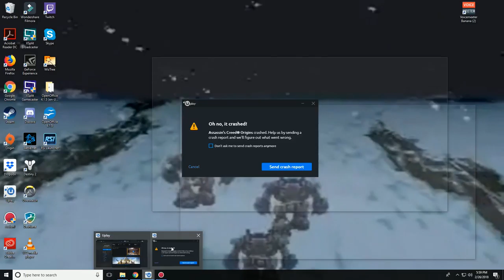Lets Play Assassins Creed Origins Part 12 - Chariot Races and Game Crashes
Join us on our Let's Play of Assassins Creed Origins! In this episode we learn to pilot our chariot and experience our first game crash :(